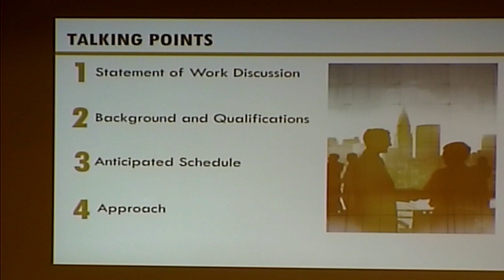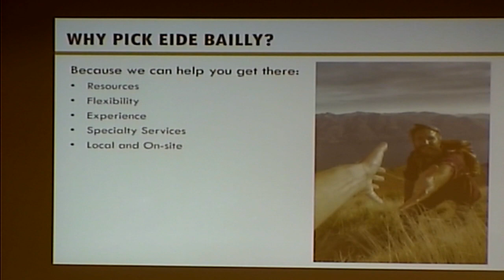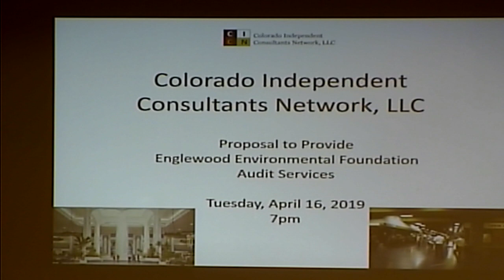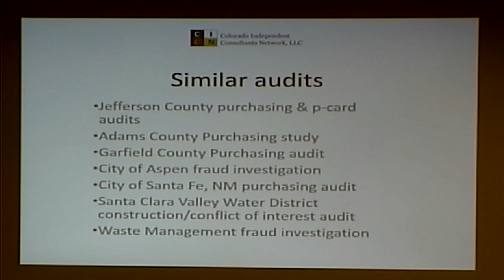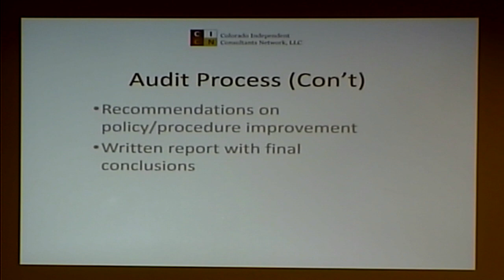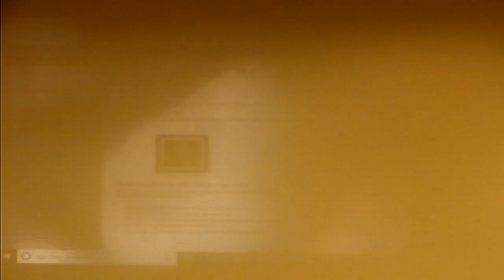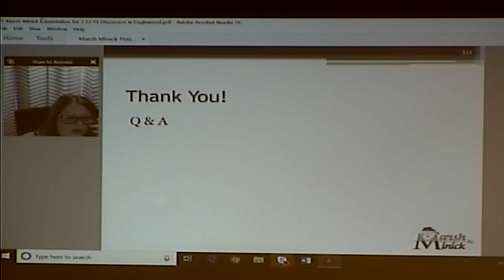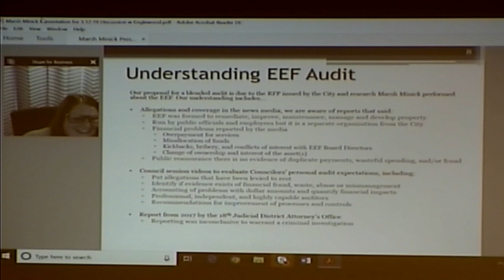Vendor Interviews for EEF Audit - 16 Apr 2019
I.

      6:00 p.m. Eide Bailey (In Person)

      7:00 p.m. CICN (In Person)

      8:00 p.m. Marsch Minick (Skype)